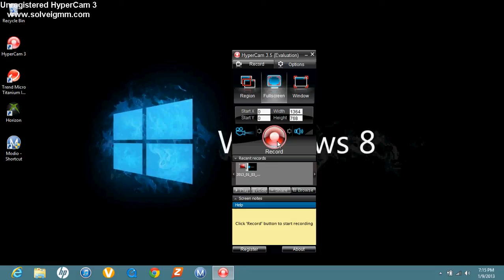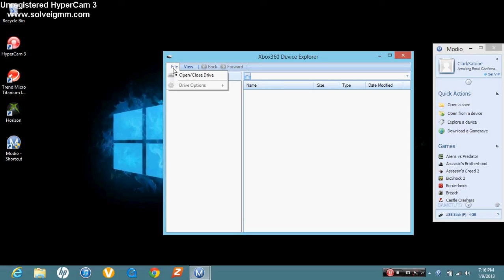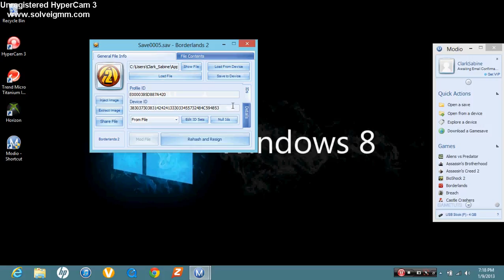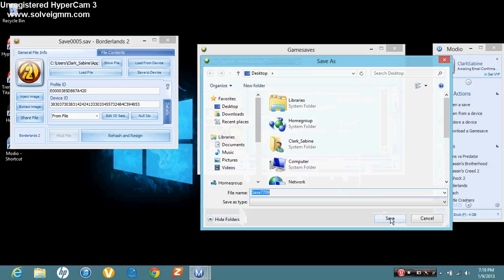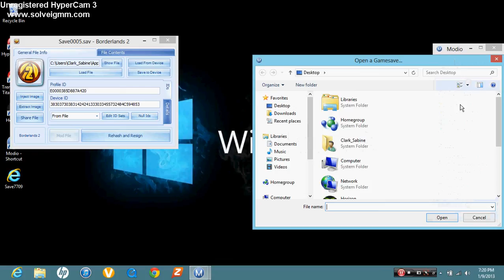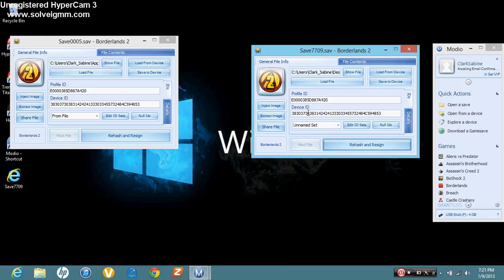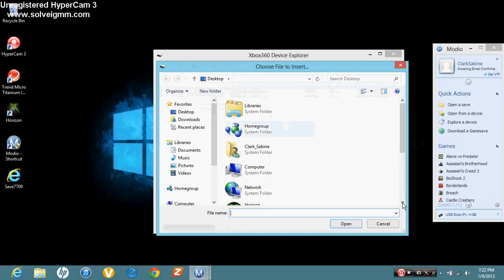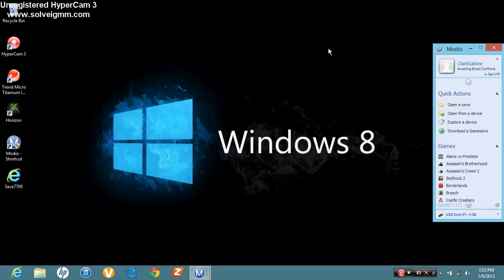How to mod borderlands 2 with modio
this is a tutorial on how to mod borderlands 2 with modio. Things you will need: modio, gaming console\pc, usb drive. what you want to do is put your gmaesave from your console onto your usb drive the